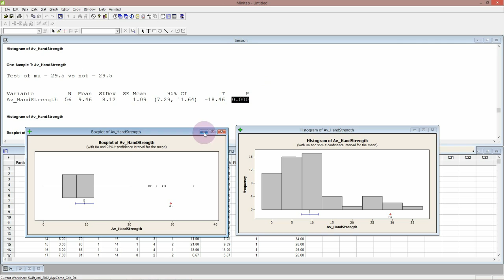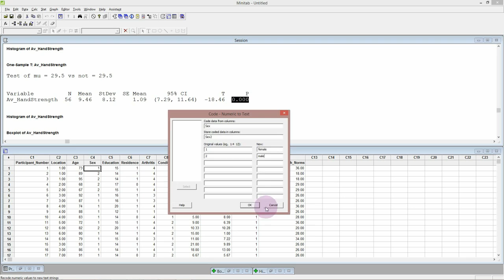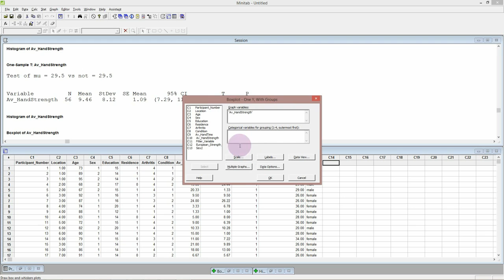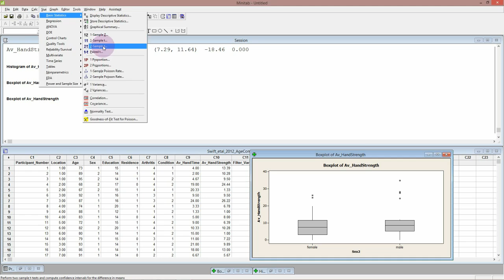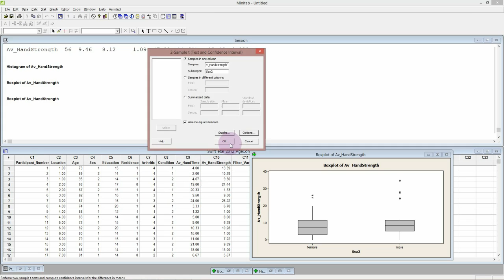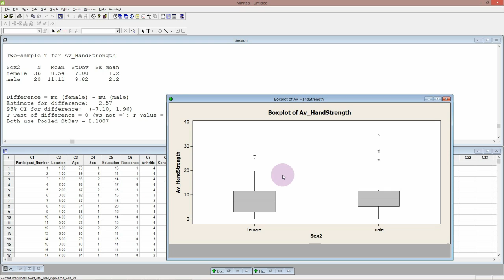Test 2 means Minitab